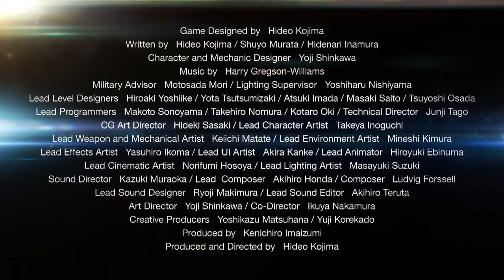Metal Gear Solid V: The Phantom Pain trailer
This video was ran at the end of the credits of the first mission in MGS Ground Zeros for the PS4. Captured using my Elgato Game Capture HD at 1080p.